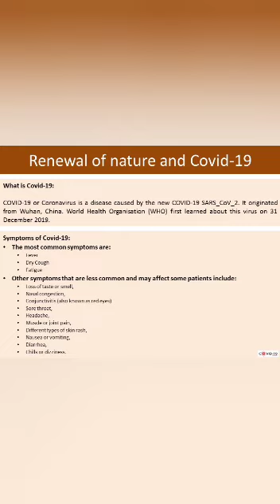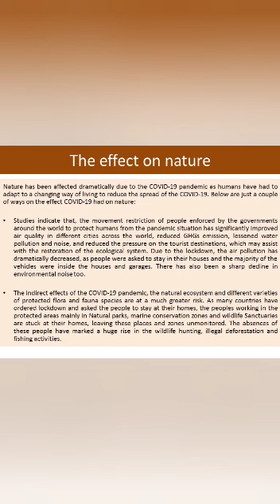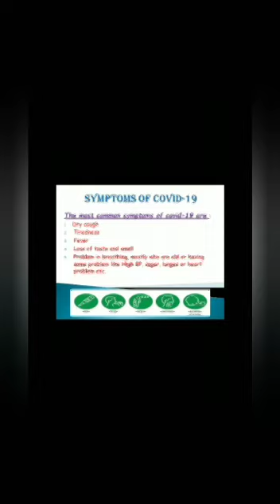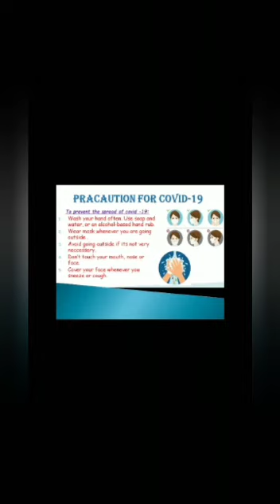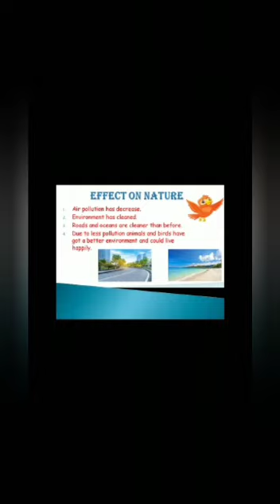Covid Collage Class 8 Part 2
Delhi Public School, Dhanbad
Department of Biology
Covid Collage